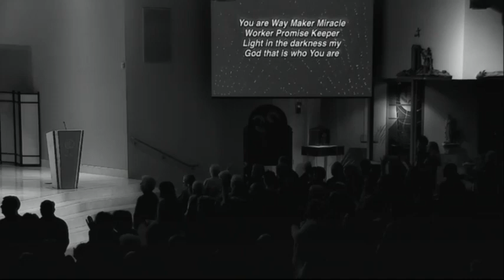2020 Lenten Parish Mission with Fr. Mathias Thelen - Night Three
NIGHT THREE - MARCH 4, 2020

Ahead of our 2023 Parish Lenten Mission, we're uploading the 2020 edition, with Fr. Mathias Thelen from Michigan.

Join us for our 2023 Parish Lenten Mission, beginning on Sunday, February 26th, and running for three nights until Tuesday, February 28th. You can join us in person as the church, or right here on YouTube.

* * * At the time of the event, we were using our previous production system, so the image quality isn't quite what you might be used to on our streams now. All the same, this mission with Fr. Mathias was fantastic, so please enjoy! * * *